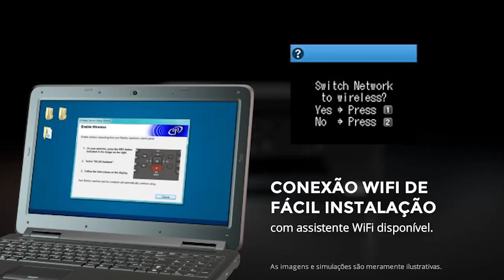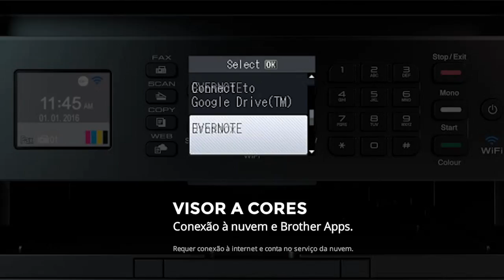Product tour MFC-J480DW. Impressora multifunções tinta WiFi com fax e ADF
MFC-J480DW: Impressão, cópia, scanner e fax num único equipamento pensado para utilizar em todos os dispositivos - computador, telemóvel e tablet - com a rede WiFi e a conexão móvel e Nuvem. Poupe em cada página impressa com os tinteiros individuais XL e a impressão frente e verso automática